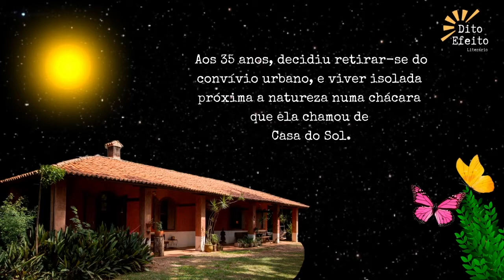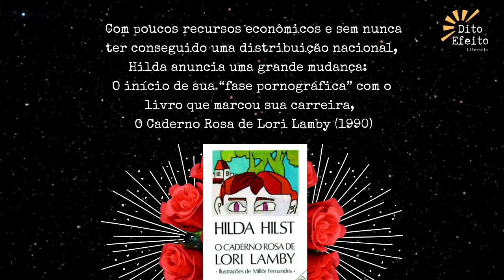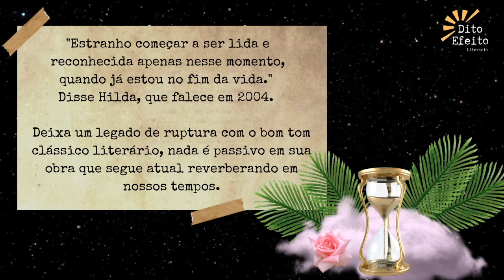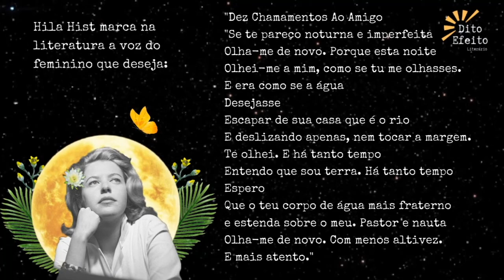[Sobre o autor] Hilda Hilst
Dito Efeito Literário - Efeito crítico, reflexivo e emocional da literatura